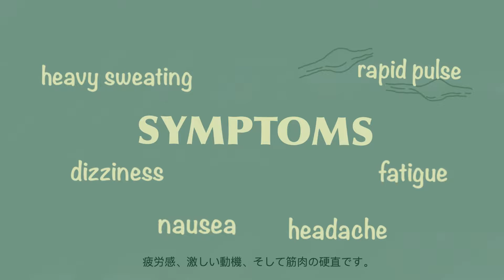How To Prevent Heat Exhaustion [JAPANESE]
製作・編集、 Lesley Liu
ボイスオーバー、Michiko Naito